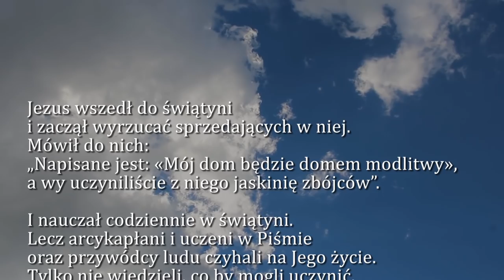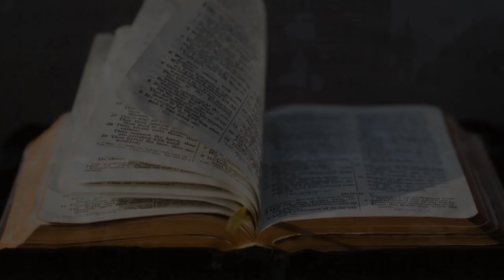Dobra Nowina na dziś | 22 listopada - św. Cecylii, dziewicy i męczennicy